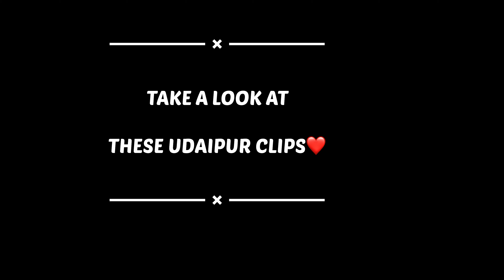Mummy Ka Masti Bhara Mood😜|| Jaipur Vlog❤️|| Vlog #106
DEAR viewers, if you enjoyed this vlog, we would greatly appreciate it if you could subscribe to our channel and turn on the notification bell to stay up-to-date with our latest content. Thank you for your continued support!